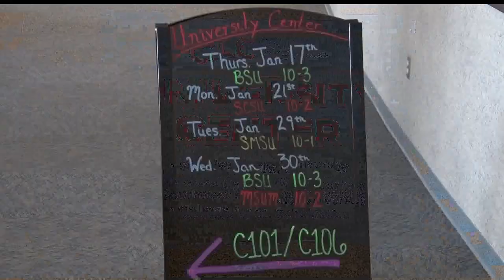Spring Semester Begins At Central Lakes College